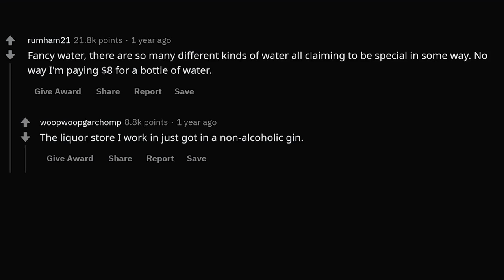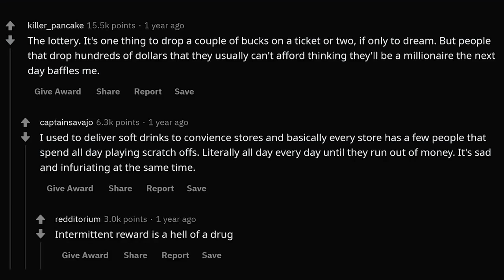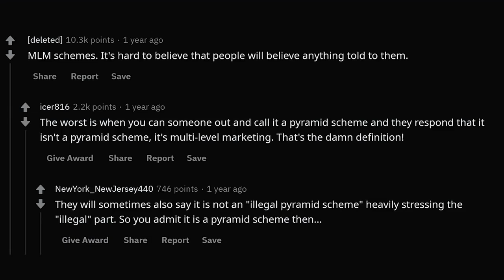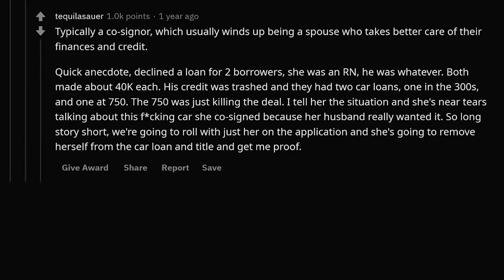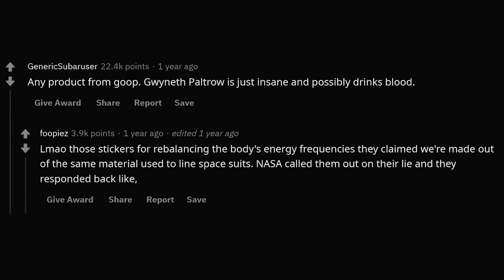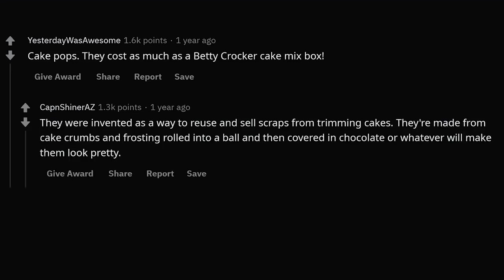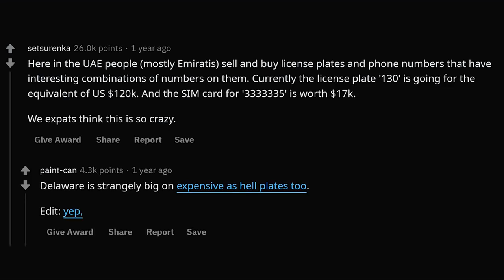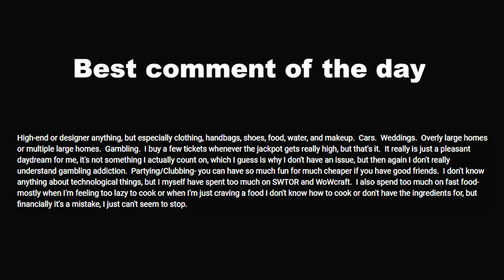What Things Should You Never Waste Your Money On - Reddit